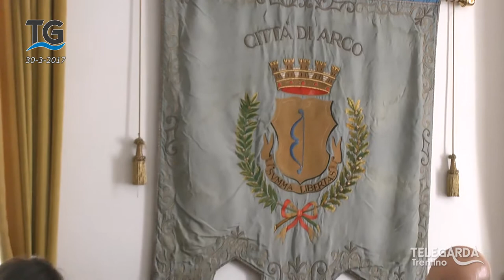ArcoZen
Presentazione della manifestazione Arcozen ad Arco.